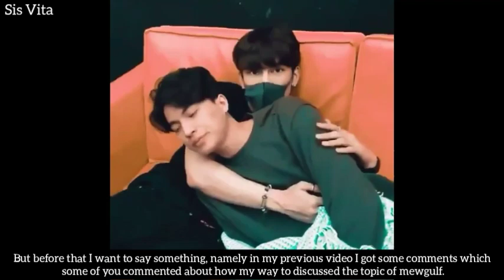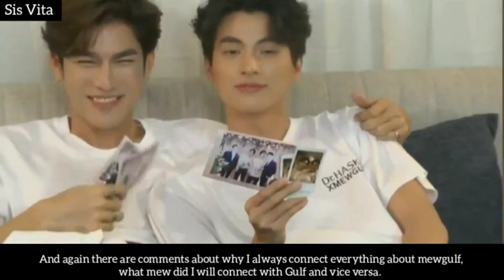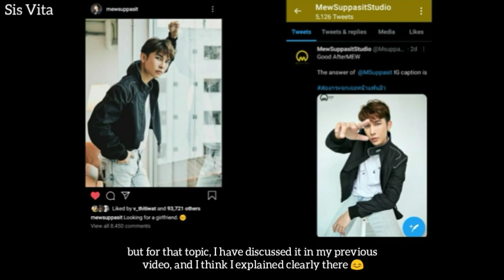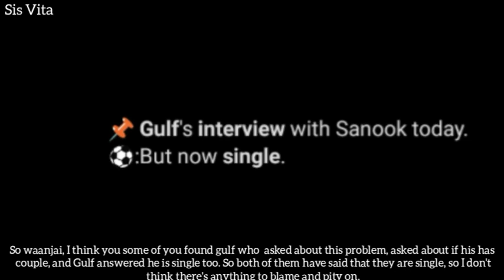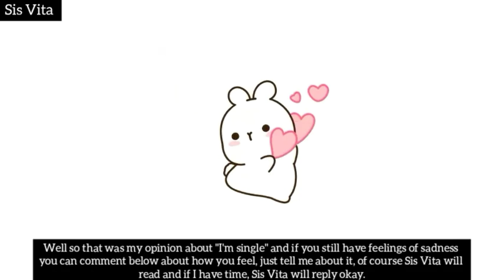(ENG/IND) Mew Suppasit Claimed His is Single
Btw Mewgulf forever na ❤️❤️

Another Credit for the pic and video :
Cr in the photo and video